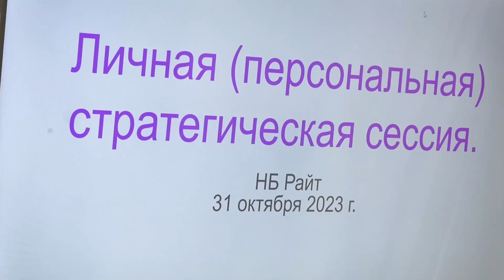Участники «Партнерских встреч» сегодня строили деловую модель - Абакан 24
План успеха и достижение конкретных целей.  Личная стратегическая сессия — возможность оценить, проанализировать  и выработать решение. Участники «Партнерских встреч» сегодня строили деловую модель. Под опытным взглядом и с комментариями экспертов.